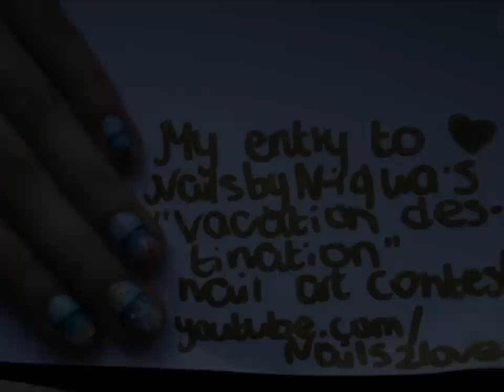Beach nail art *my entry to NailsByNiqua's Vacation Destination Contest beginner*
This is my entry to NailsByNiqua's Vacation Destination contest, category beginner.
I did a slideshow because a video would take a lot of time. (and I don't have that...)